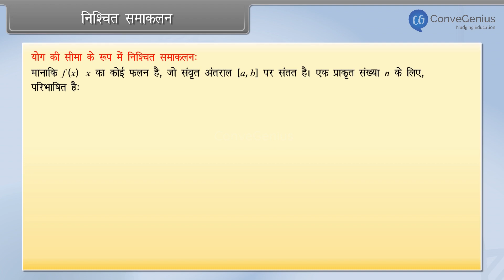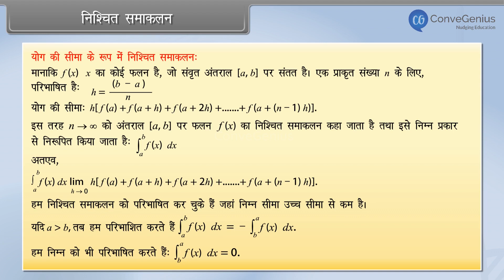निश्चित समाकलन | Basics of Definite Integral